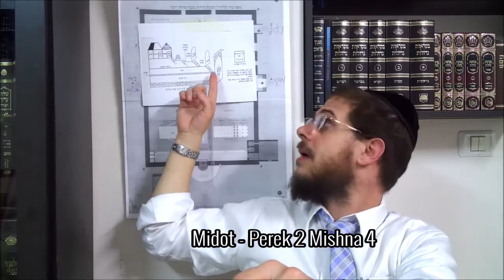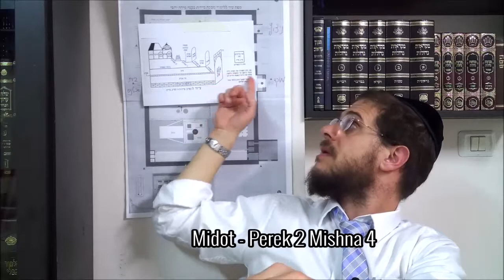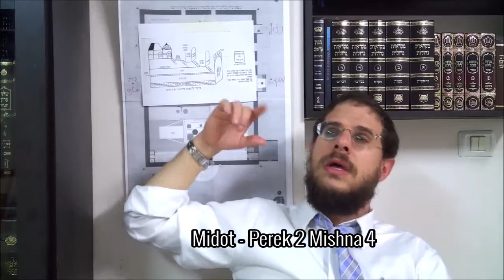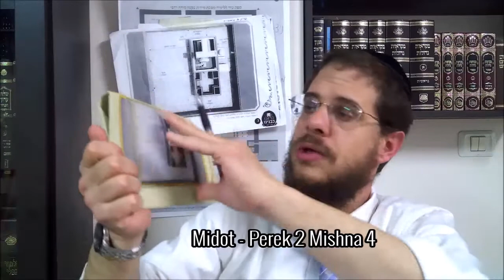Midot - Perek 2 Mishna 4 - Jeu. 11 Shevat 5780